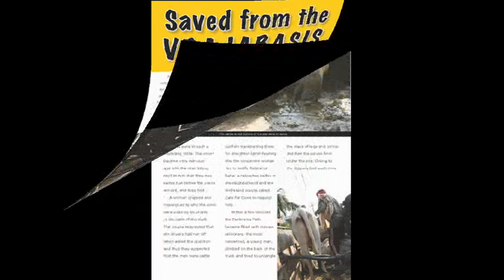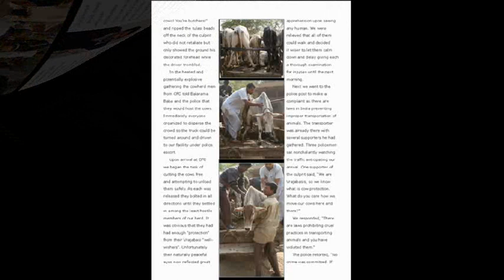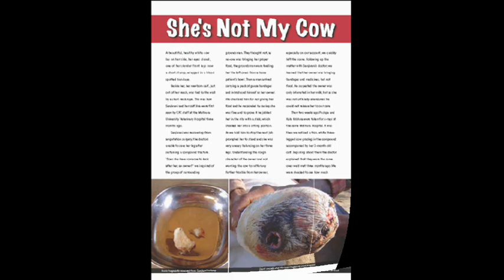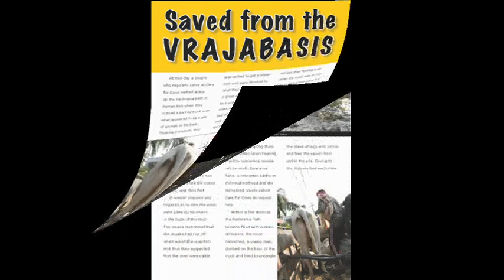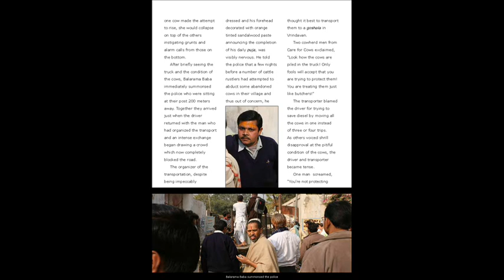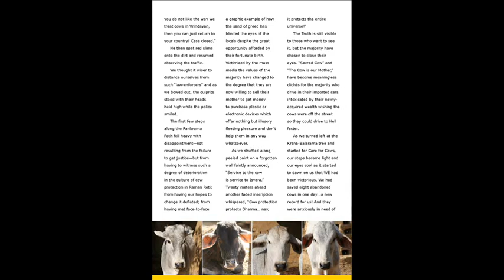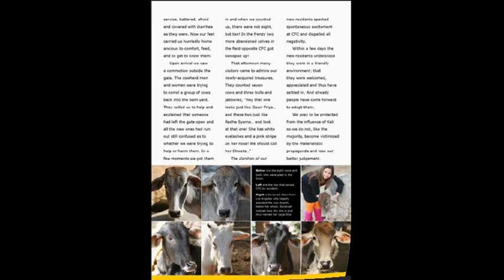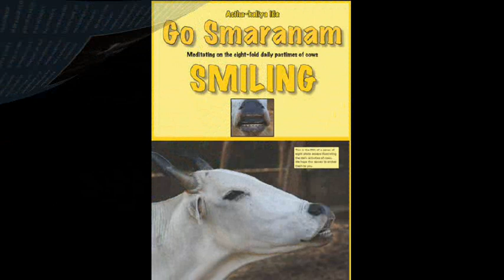Care For Cows - News 2007 01